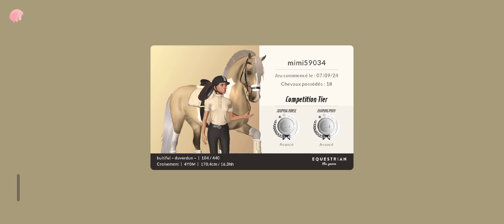mes nouveau poulain .